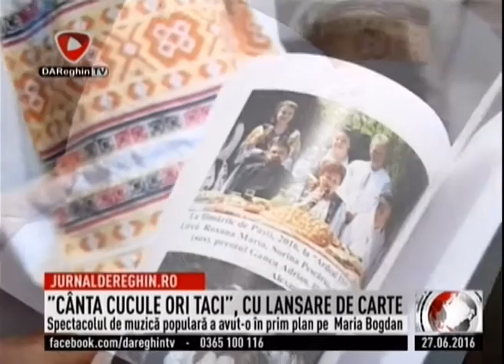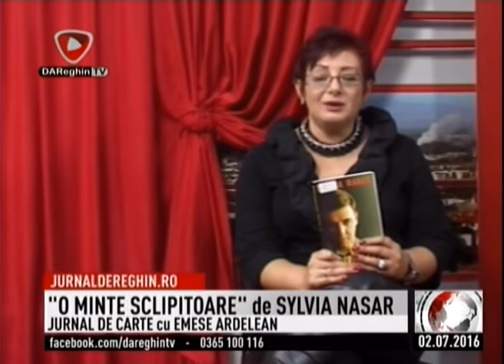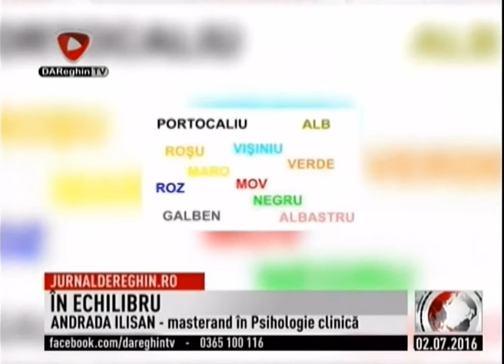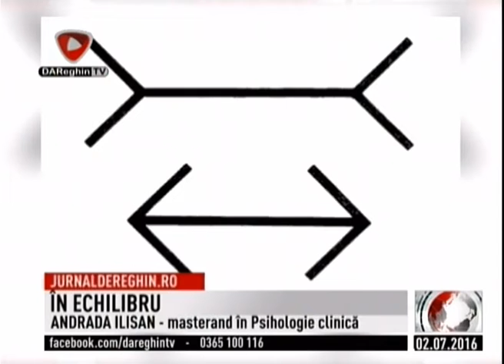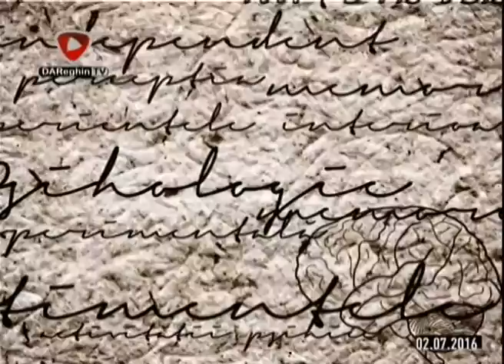JURNAL DE REGHIN (2016 07 02)